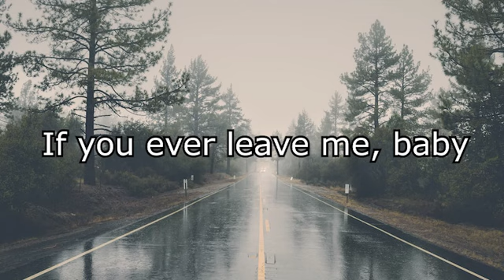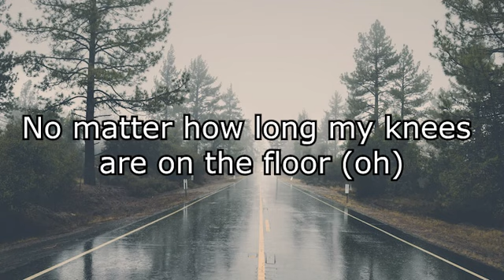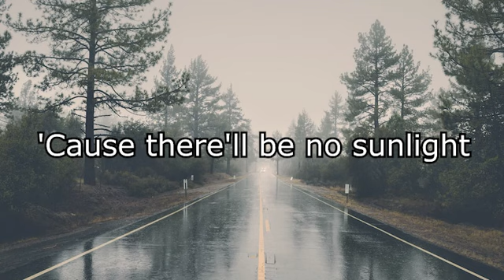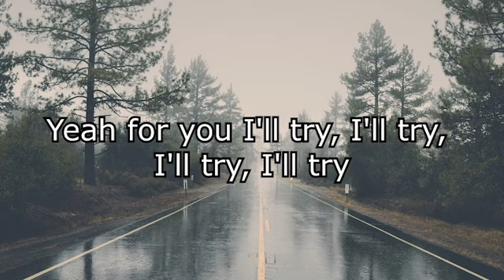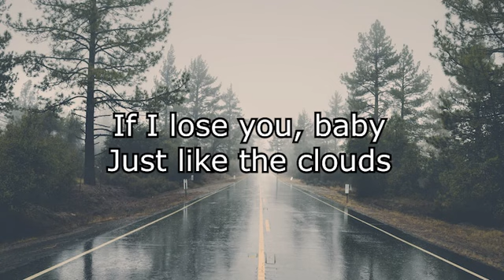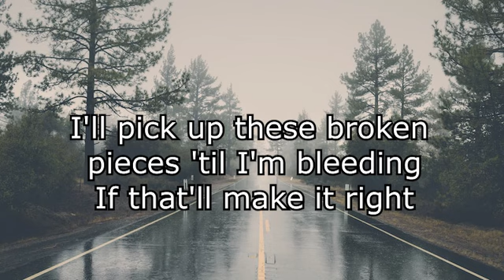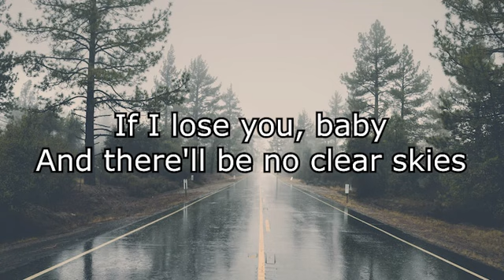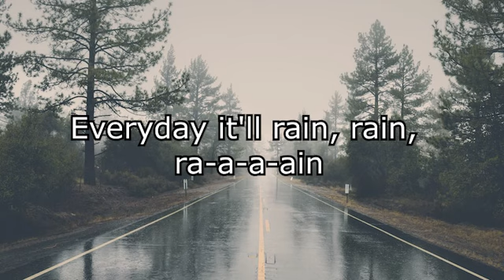It Will Rain ( Lyrics ) - Bruno Mars ( Cover Boyce Avenue )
📄 Lyrics